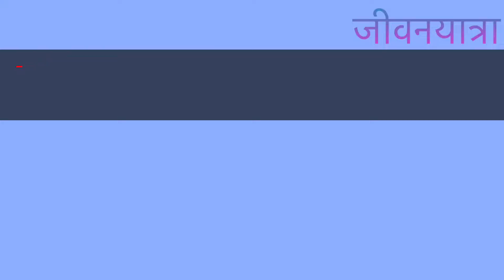BATU CAVES MALAYSIA .